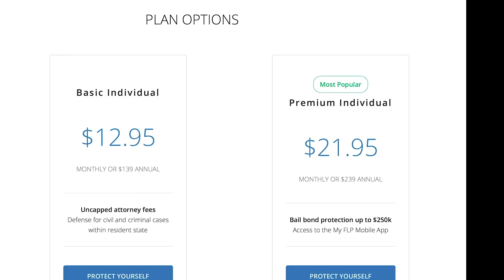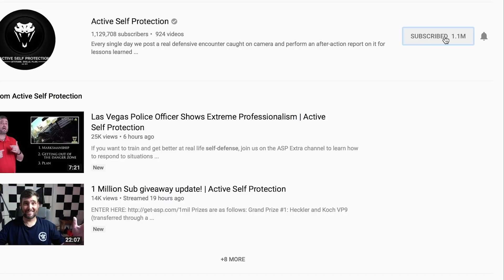Brazilian Defender Fails To Stop | Active Self Protection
Please thank Firearms Legal Protection for sponsoring today’s video of brazilian defender fails to stop! They offer a discount to ASP fans on the basic plan; I prefer the premium plan.

If you want to train and get better at real life self-defense, join us on the ASP Extra channel to learn how to respond to situations like brazilian defender fails to stop!

If you value what we do at ASP, would you consider becoming an ASP Patron Member to support the work it takes to make the narrated videos like brazilian defender fails to stop? gives the details and benefits.